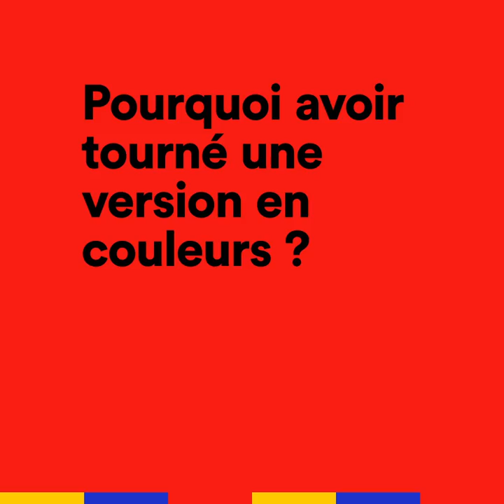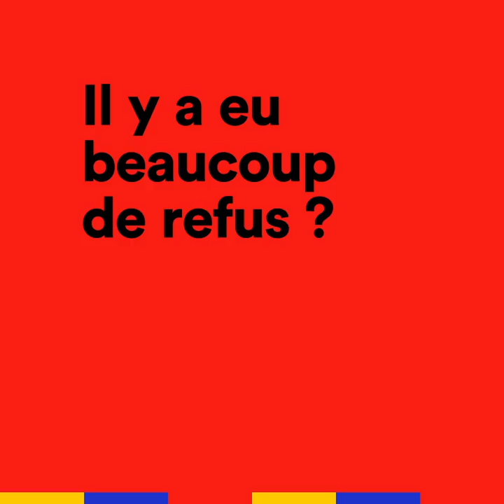Mathieu Kassovitz raconte le tournage FOU de La Haine | Interview | Konbini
Mathieu Kassovitz raconte le tournage de La Haine : quand ils ont menti sur le nom du film, quand ils ont été obligés de le tourner en couleur, quand ils n’avaient pas assez de budget 3 semaines avant le tournage…

25 ans après, La Haine ressort en salles et en 4K, rendez-vous le 5 août !